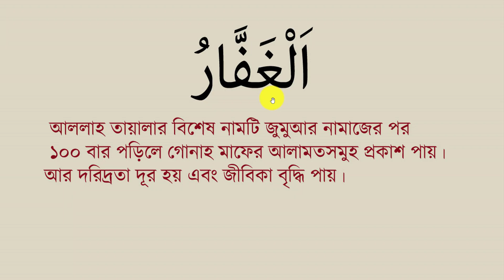গুনাহ মাফের আমল | অভাব দূর করার আমল | দরিদ্রতা দূর করার আমল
এই আমলটির মাধ্যমে আল্লাহ তায়ালা আমাদের সকল গুনাহ মাফ করে দিয়ে আমাদের সকল অভাব দূর করে দিবেন। জীবিকা বৃদ্ধি করে দিবেন।